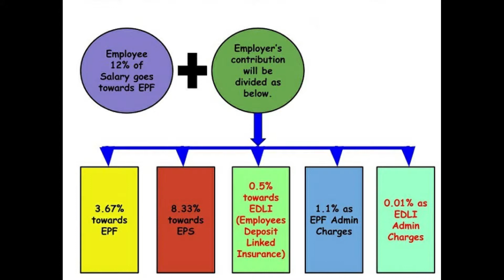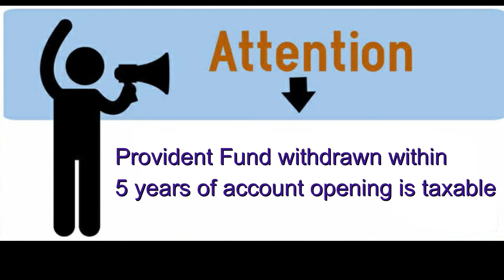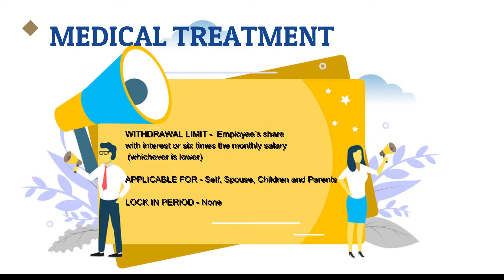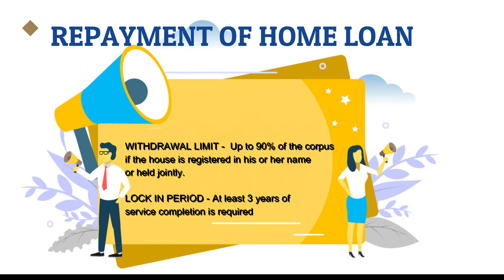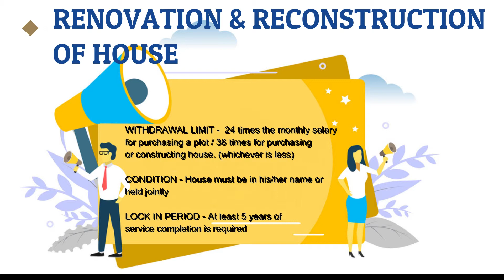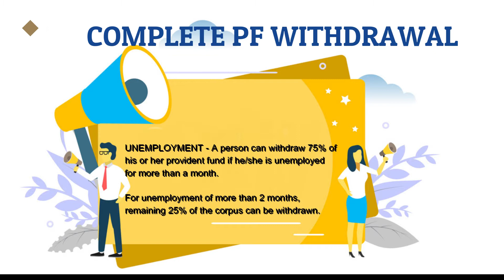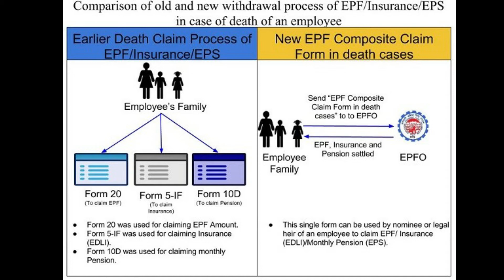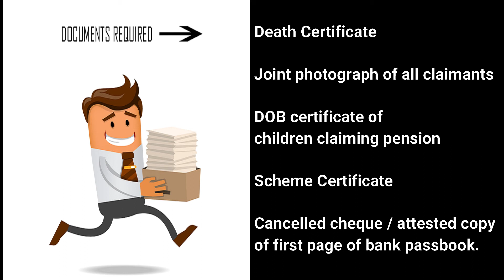Vid_05 || Info Bites || PF Withdrawal Rules 2019